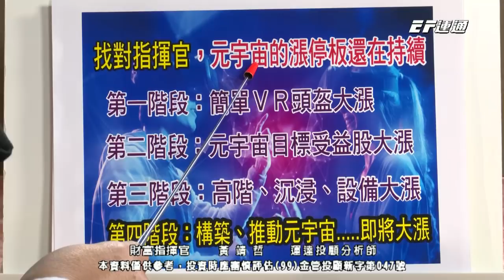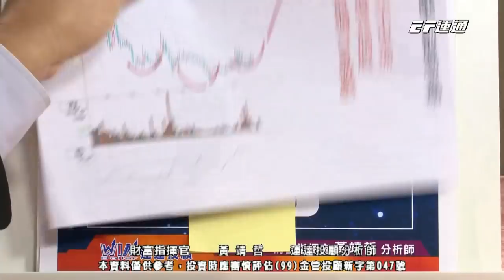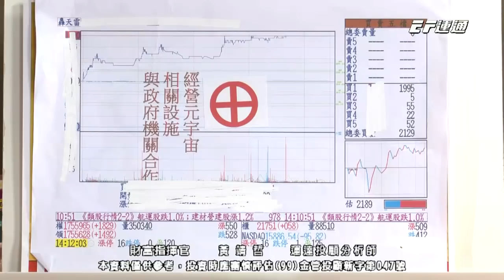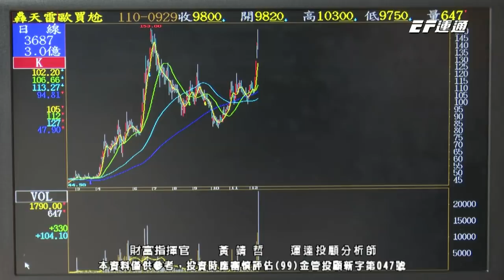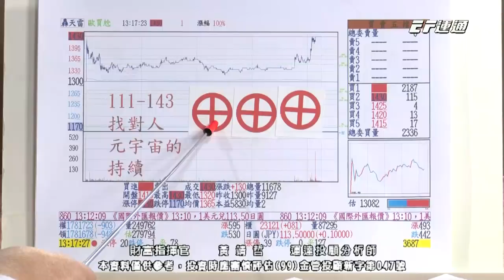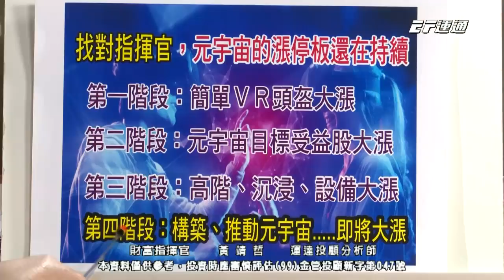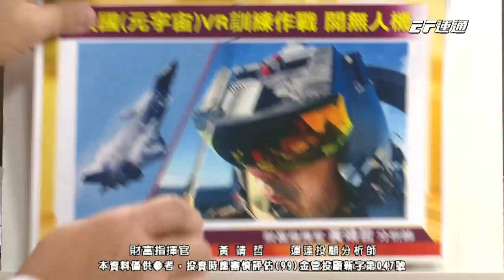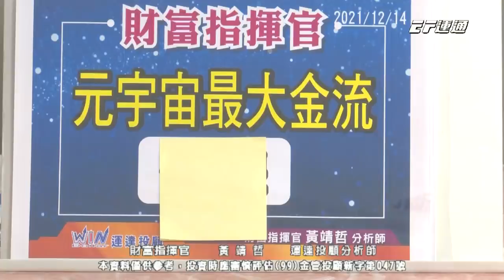20211214 1430 黃靖哲 財富指揮官